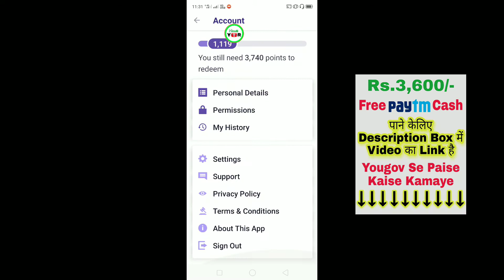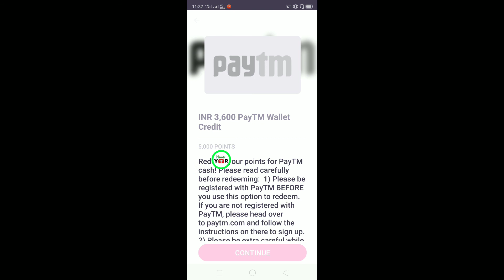Yougov Mei Paytm Ka Option Kaise Laye || Yogov Paytm Problem || Yougov Redeem Problem || Yougov MSF